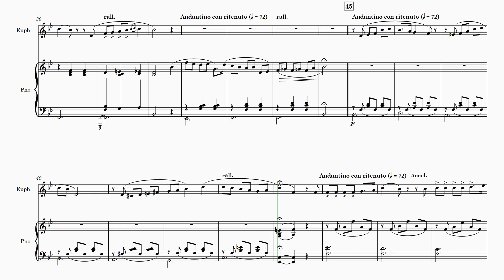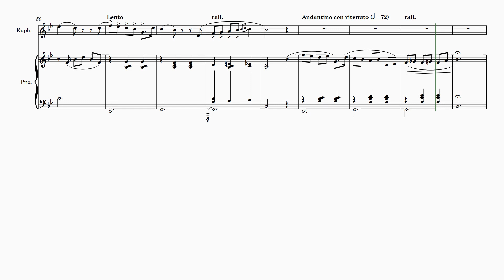Georges Rupès | Vous N'êtes Rien Près D'Elle (arr. for Euphonium and Piano)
🎺 Elevate your musical repertoire with this captivating Euphonium Solo adaptation of 'Vous N'êtes Rien Près D'Elle' by French composer Georges Rupès! 🇫🇷 Originally composed in 1872 for voice and piano, this arrangement is a beautiful fusion of history and modern expression. 🎼

🎶 Scored for Euphonium and Piano, the arrangement includes both Bass Clef and Treble Clef parts, allowing flexibility for Trumpet/Cornet in Bb, Trombones, or Baritones to enchant your audience with its melodic charm. 🎺

🌟 Level of Difficulty: Medium-Easy – making it accessible for a range of players. Perfect for concerts or recitals, this arrangement by Andrew Lamb breathes new life into Rupès' timeless composition. 🎵

🎉 Immerse yourself in the rich musical tapestry woven by Georges Rupès, a prolific French composer whose legacy lives on. 📜 Despite his passing in 1902, Rupès' music remains cherished and studied, a testament to his enduring impact on the world of music. 🎹

🎊 Unleash the beauty of 'Vous N'êtes Rien Près D'Elle' in this versatile arrangement – a must-have for any musician seeking to captivate audiences and honor the legacy of Georges Rupès! 🌈